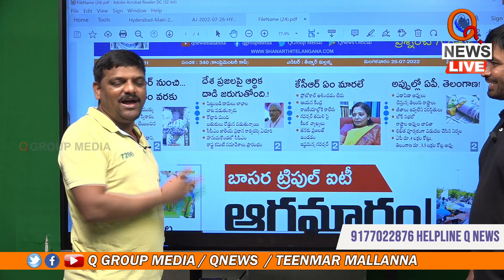1000కోట్లు ఇస్తా అన్నడు..అవుతల పడ్డడు...I Shanarthi Telangana e-paper